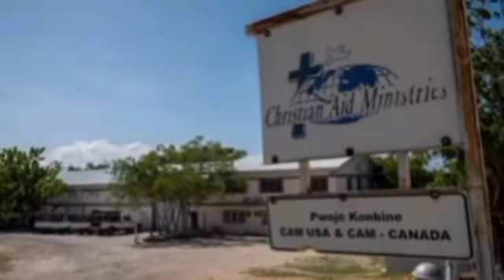Oduu_Kristaanaa_Torbe_Kanaa: The Christian News